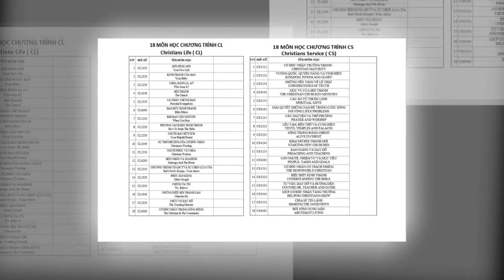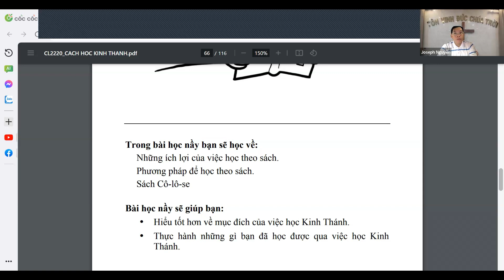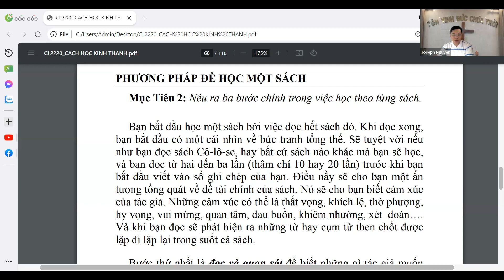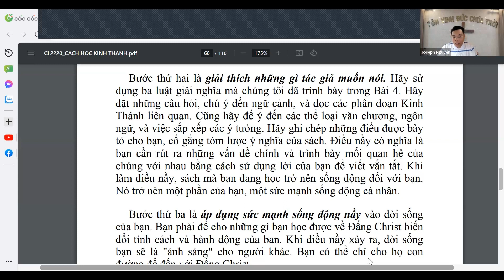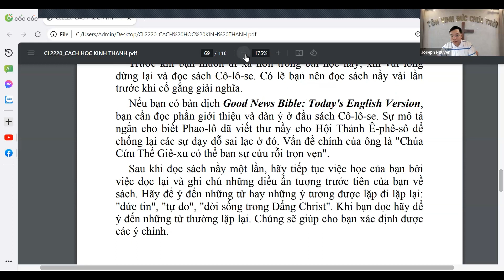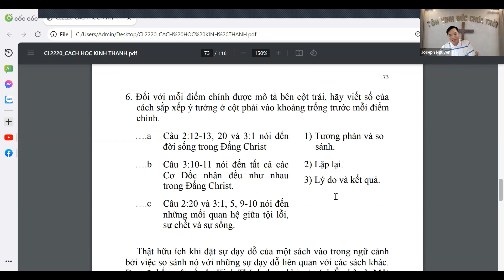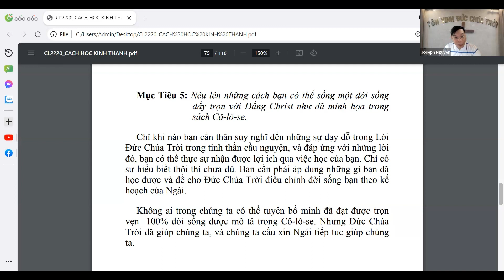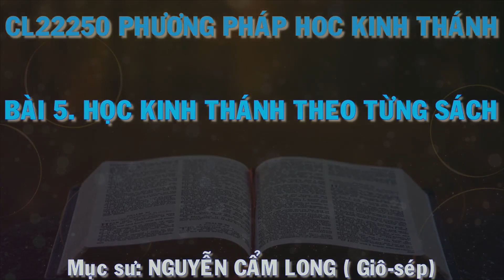CL- Q8- B5: HỌC KINH THÁNH THEO TỪNG SÁCH - MS NGUYỄN CL GIÔ-SÉP (Q8- PP HỌC KT - CL2220) IEM & REAP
CL- Q8- B5: HỌC KINH THÁNH THEO TỪNG SÁCH
(Q8- PHƯƠNG CÁCH HỌC KINH THÁNH - CL2220)

Trong bài học nầy bạn sẽ học về:
Những ích lợi của việc học theo sách.
Phương pháp để học theo sách. Sách Cô-lô-se.

Bài học nầy sẽ giúp bạn:
• Hiểu tốt hơn về mục đích của việc học Kinh Thánh.
• Thực hành những gì bạn đã học được qua việc học Kinh Thánh.

ÍCH LỢI CỦA VIỆC HỌC THEO TỪNG SÁCH

Mục Tiêu 1: Đưa ra những lợi ích cá nhân của việc học theo từng sách.
 Khi bạn học từng sách của Kinh Thánh sẽ cung cấp cho bạn một sự hiểu biết rõ ràng về toàn bộ sự mặc khải của Đức Chúa Trời.

PHƯƠNG PHÁP ĐỂ HỌC MỘT SÁCH

Mục Tiêu 2: Nêu ra ba bước chính trong việc học theo từng sách.
 Bạn bắt đầu học một sách bởi việc đọc hết sách đó. Khi đọc xong, bạn bắt đầu có một cái nhìn về bức tranh tổng thể.

Mục Tiêu 3: Xác định các ý chính trong sách Cô-lô-se.

 Trước khi bạn muốn đi xa hơn trong bài học nầy, xin vui lòng dừng lại và đọc sách Cô-lô-se. Có lẽ bạn nên đọc sách nầy vài lần trước khi cố gắng giải nghĩa.

Mục Tiêu 4: Sử dụng một số luật giải nghĩa để học sách Cô-lô-se.
Sách Cô-lô-se được viết trong thể loại thư tín. Tác giả là Phao-lô đang đề cập đến những sự dạy dỗ sai lạc về sự cứu rỗi. Ông sử dụng các hình ảnh minh họa để giúp cho người ta thấy hình ảnh về ý nghĩa thật sự của sự liên hiệp với Đấng Christ

CÁCH ĐỂ LÀM DÀN BÀI
A. Ý chính đầu tiên

1. Điểm chính đầu tiên liên quan đến ý chính đầu tiên:
a) Điểm phụ.
b) Điểm phụ.

2. Điểm chính thứ hai liên quan đến ý chính thứ nhất:
a) Điểm phụ.
b) Điểm phụ.

B. Ý chính thứ hai
1. Điểm chính thứ nhất liên quan đến ý chính thứ hai:
a) Điểm phụ.
b) Điểm phụ.

2. Điểm chính thứ hai liên quan đến ý chính thứ hai

DÀN BÀI MẪU SÁCH CÔ-LÔ-SE
A. Chào thăm và cầu nguyện.
1. Lời chào thăm.
2. Lời cầu nguyện.

B. Bản tính và công việc của Đấng Christ:
1. Đấng Christ giống như thế nào.
a) Bản tính trọn vẹn của Đức Chúa Trời.
b) Đấng Sáng Tạo và Chúa Cứu Thế.

2. Những điều Đấng Christ đã làm cho chúng ta:
a) Khiến chúng ta làm bạn của Ngài.
b) Ban cho chúng ta quyền năng để phục vụ. C. Đời sống mới trong Đấng Christ:
1. Một đời sống mạnh mẽ.
2. Một đời sống tự do.
3. Một đời sống với các mối quan hệ mới.
a. Mối quan hệ với Đức Chúa Trời.
b. Mối quan hệ với con người.

Mục Tiêu 5: Nêu lên những cách bạn có thể sống một đời sống đầy trọn với Đấng Christ như đã minh họa trong sách Cô-lô-se.
Chỉ khi nào bạn cẩn thận suy nghĩ đến những sự dạy dỗ trong Lời Đức Chúa Trời trong tinh thần cầu nguyện, và đáp ứng với những lời đó, bạn có thể thực sự nhận được lợi ích qua việc học của bạn. Chỉ có sự hiểu biết thôi thì chưa đủ. Bạn cần phải áp dụng những gì bạn đã học được và để cho Đức Chúa Trời điều chỉnh đời sống bạn theo kế hoạch của Ngài.
 Không ai trong chúng ta có thể tuyên bố mình đã đạt được trọn vẹn 100% đời sống được mô tả trong Cô-lô-se. Nhưng
Đức Chúa Trời đã giúp chúng ta, và chúng ta cầu xin Ngài tiếp tục giúp chúng ta.
CHRISTIAN LIFE (CL) - “ĐỜI SỐNG CƠ-ĐỐC” 18 MÔN HỌC CHƯƠNG TRÌNH CL - 18 SÁCH (Việt & H’Mong): Gồm 18 môn học được thiết kế theo chương trình học hàm thụ của Viện Đại Học Toàn Cầu (Global University). MS.TS Đặng Ngọc Thiên Ân đã đồng ý chuyển thành - “IEM Bible Diploma” (“Chứng Chỉ Thánh Kinh LĐTGPÂ”)